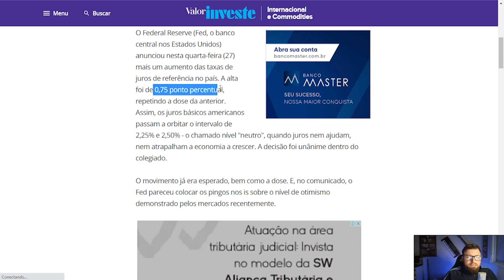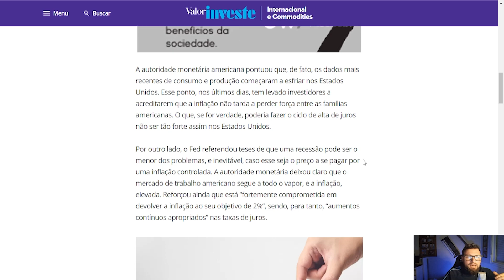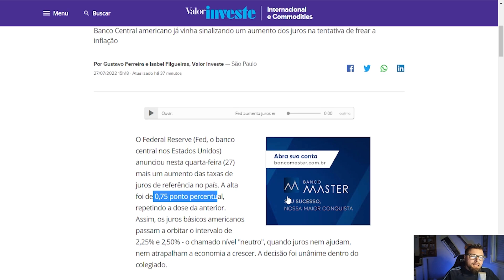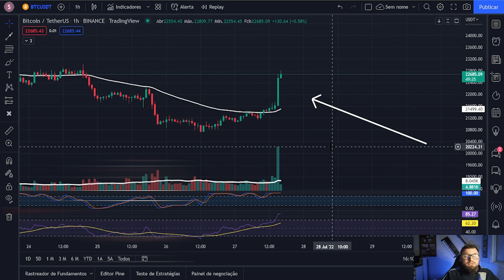BITCOIN EM ALTA | O que HOUVE DEPOIS DO FED?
🔥 Ganhe descontos em taxas e bônus exclusivos de até R$ 10.000 abrindo a sua conta e utilizando a Bybit:

Mercado de criptomoedas em alta, bitcoin enfrentando resistência na região dos 23k.
Algumas altcoins estão com grande potencial para lucros em SHORT, com estiramentos das médias moveis além de indicadores estarem mostrando região de sobrecompra, indicando um possível repique no preço.

00:00 - Anuncio FED
02:00 - BTC em ALTA

Assuntos Relacionados no Vídeo:
Analise Bitcoin
Analise altcoins
BITCOIN EM ALTA MALANDRA